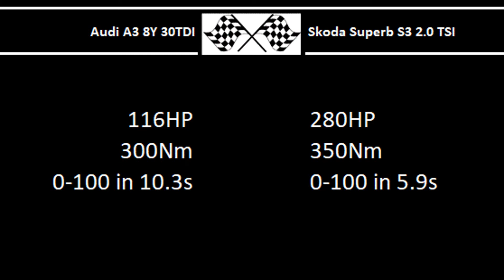Audi A3 8Y 30TDI VS. Skoda Superb S3 2.0 TSI - Acceleration 0-100km/h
Audi A3 8Y 30TDI
116HP
300Nm
0-100 in 10.3s

Skoda Superb S3 2.0 TSI
280HP
350Nm
0-100 in 5.9s